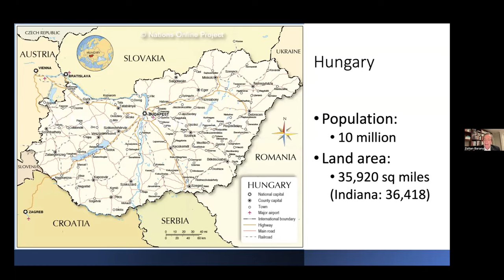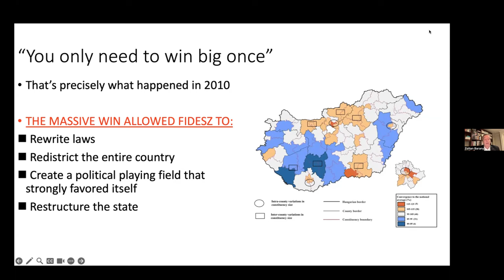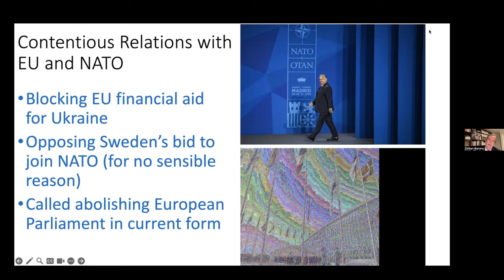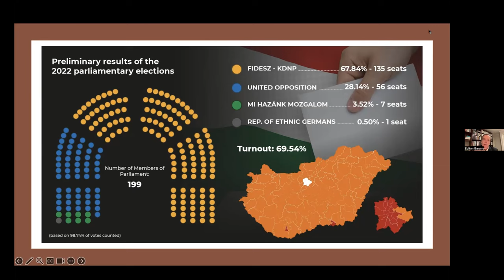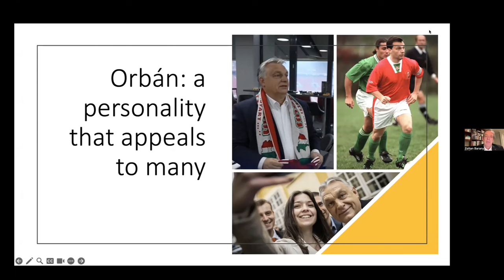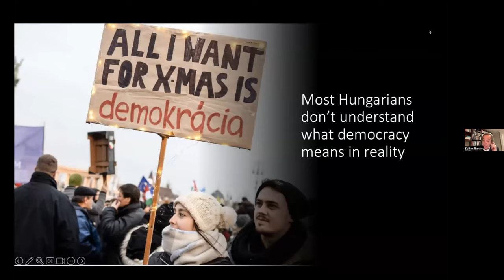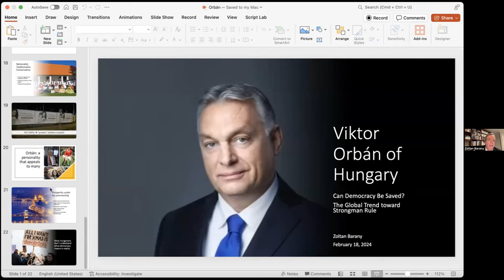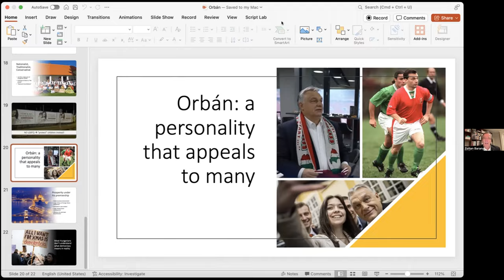Winter Lecture Series - Feb. 18th, 2024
Dr. Zoltan Barany - Viktor Orban